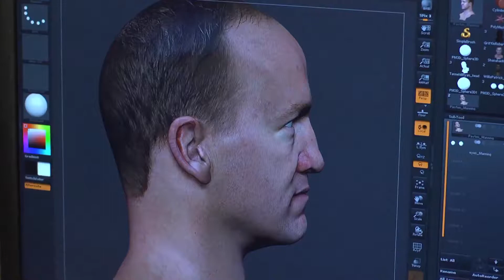Madden NFL 25 Next-Gen Trailer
Platform: PlayStation 4, Xbox One
Release Date: November 15, 2013 (PS4), November 22 (Xbox One)